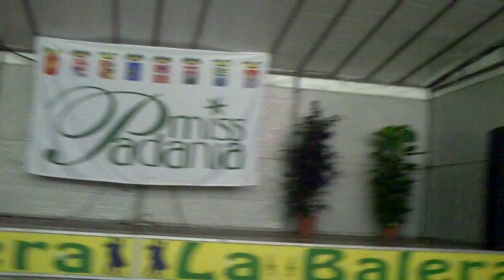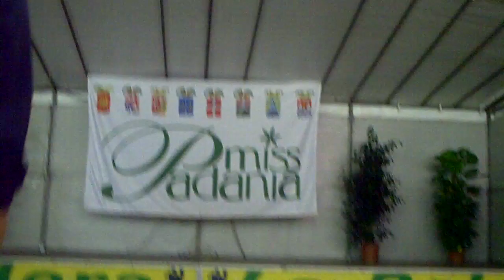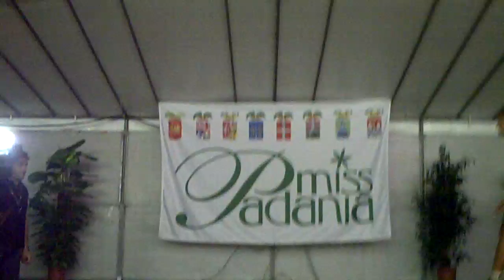MISS PADANIA 2012 TORINO 03 09 11 PRESENTAZIONE RIPRESE CHANTAL IMMAGINI PROPRIETA' A PARISCH 0001